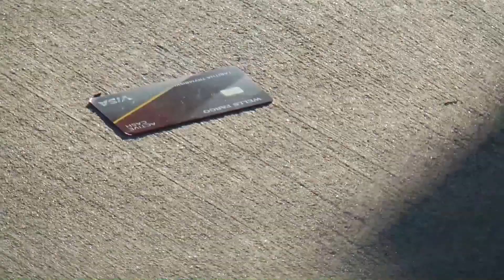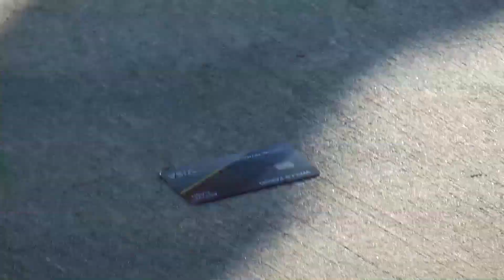GASPARILLA 2024 GOTTA SAY IT WAS A GOOD DAY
114 min. of crazy Tampa video from 3hrs. of raw film